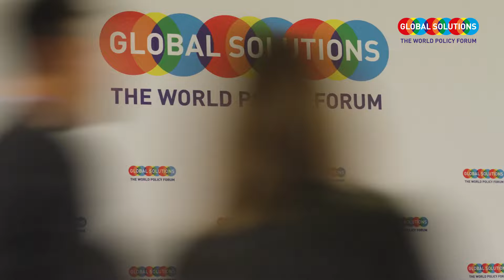Global Solutions Summit 2024: Highlights 3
The Global Solutions Summit is the world’s premier forum for transforming research into policy for the G7, G20 and beyond. It advances global economic, environmental, and social prosperity by connecting thought leaders and decisionmakers, visionaries and pragmatists from policy, academia, civil society, and the private sector. Held annually in Berlin, GSS2024 took place May 6-7, 2024.